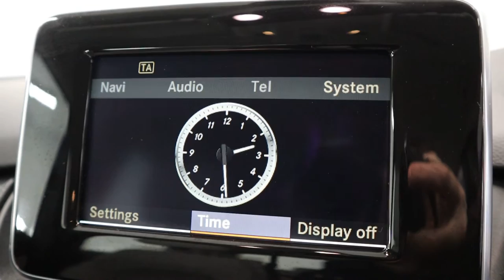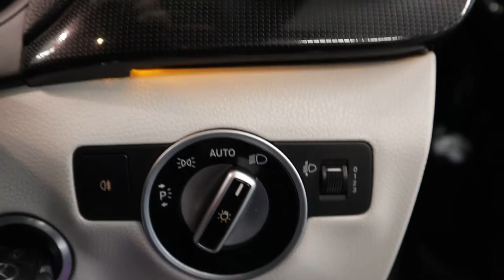Country Car Barford Warwickshire Used Mercedes for sale